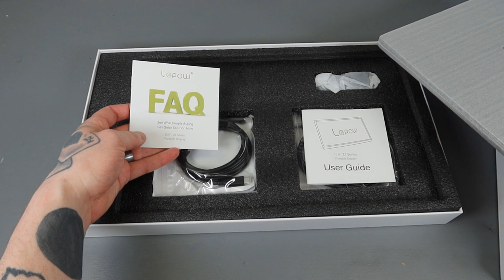This Portable Gaming Monitor Is AMAZING!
In this video I unbox, test, and review the Lepow 15.6" Portable Monitor with 1080p resolution.

If you enjoyed this video, please leave a THUMBS UP on the video!